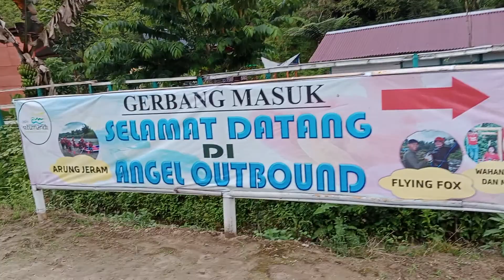SUNGAI AEK SITUMANDI, TARUTUNG